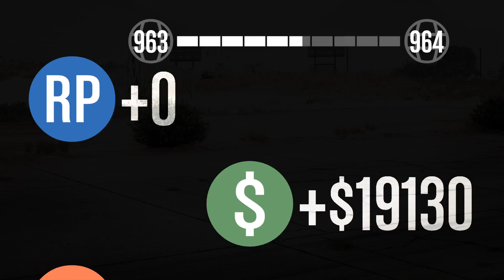Pablo Ejection Trouble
Pimps fly Dodos, not Harriers